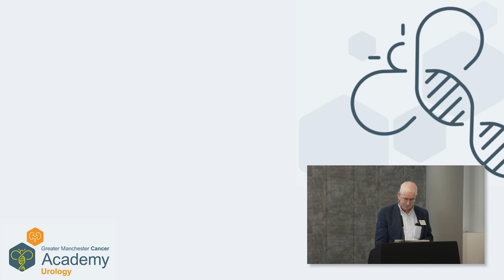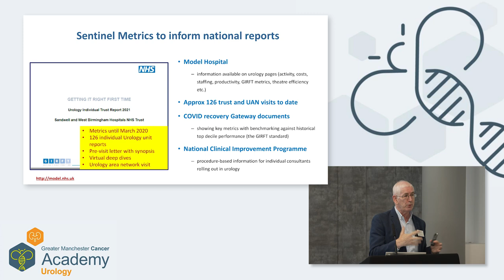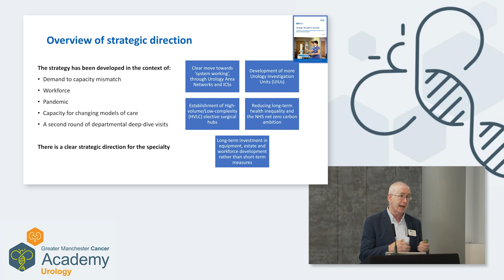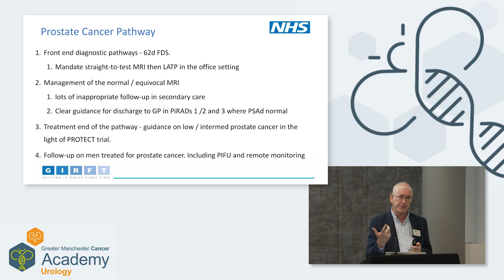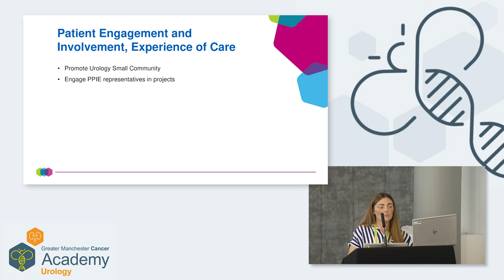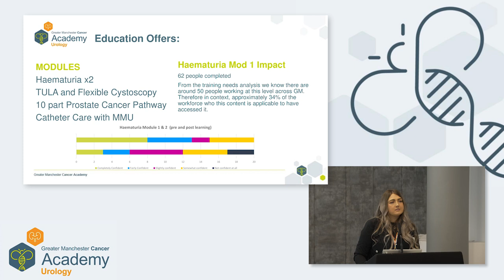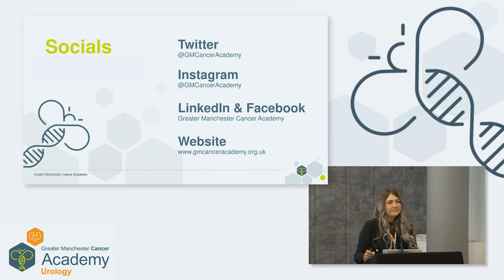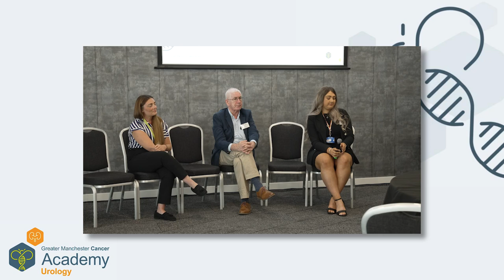Urology Education Event 2023: Session 1 - The future of urological cancers in Greater Manchester